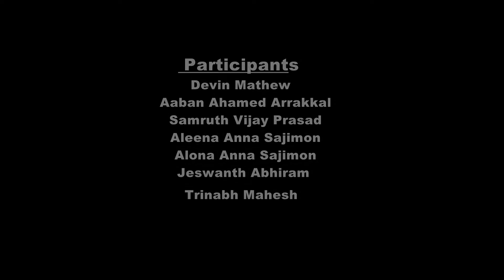CINEMATIC DANCE "DANCE BASANTHI" during Mani's BROTHERS' 13th Anniversary Celebrations!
CINEMATIC DANCE by Sub-Juniors "DANCE BASANTHI" during Mani's BROTHERS' 13th Anniversary Celebrations!

Participants:
Devin Mathew, Aaban Ahamed Arrakkal, Samruth Vijay Prasad, Aleena Anna Sajimon, Alona Anna Sajimon, Jeswanth Abhiram ANDTrinabh Mahesh